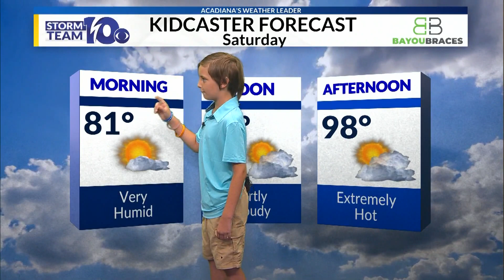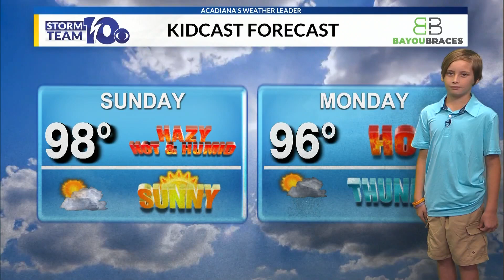Kidcaster June 30, 2023